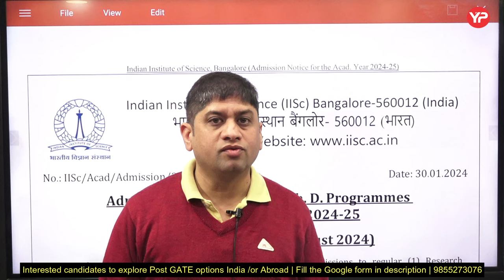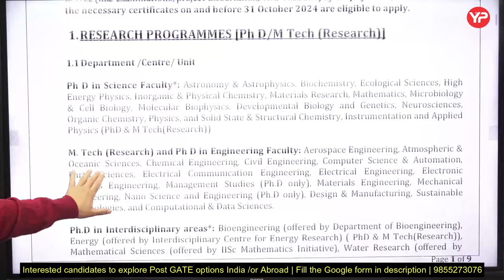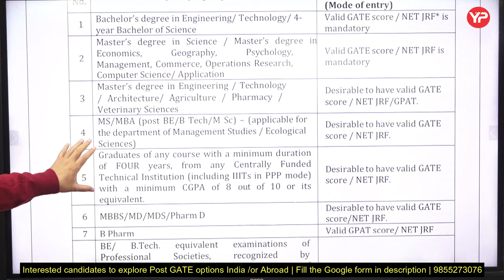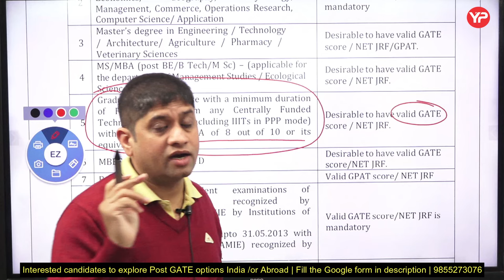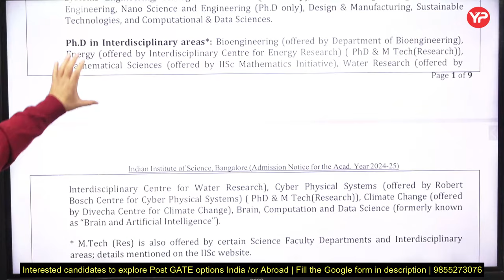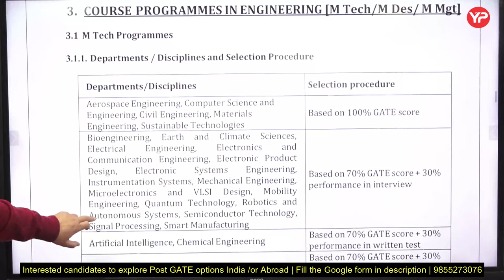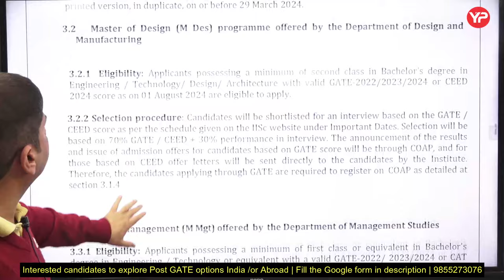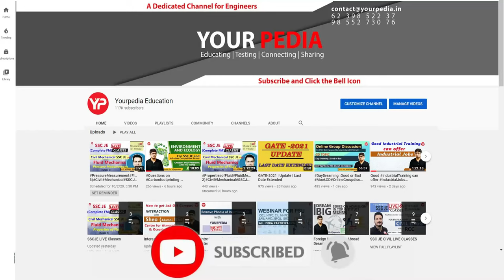How to enter in IISC Bangalore without GATE | Post GATE Counselling 2024